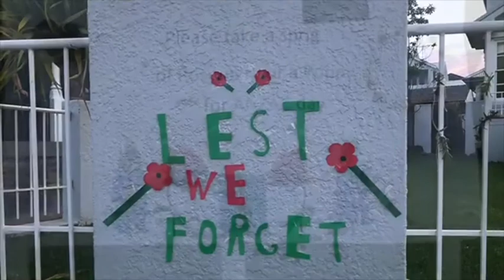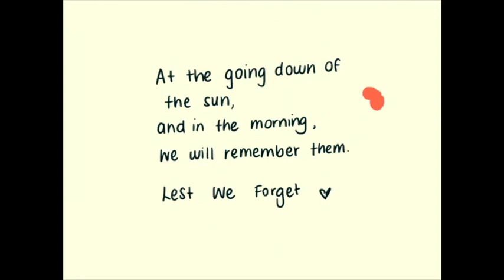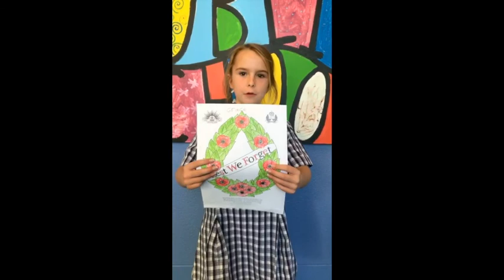Cronulla South Public School Anzac Day Tribute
Our tribute recording for ANZAC Day 2020